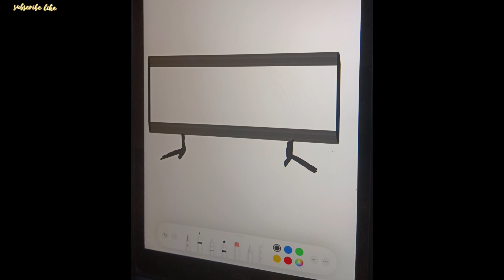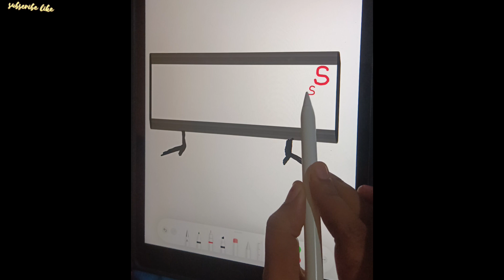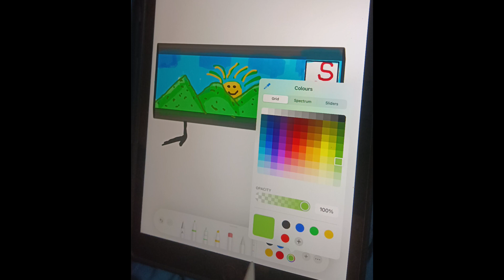How I Create👌✍️ Digital Illustration on iPad 😱Making Digital Art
New trending pencil drawing

How to draw 3d art on paper easy

Easy and beautiful 3d drawing

Pencil easy flowers

Simple pencil drawing nature

3d drawing tricks

Haw to make easy shading drawing

Pencil shading for beginners

Haw to shade drawings with pencil

Easy and unique 3d illution drawing

Easy wall painting for beginners

Easy urban sketching for beginners

Wall drawing design ideas easy

Pencil shading

Pencil drawing

Tranding drawing

Tranding drawing 2024

3d drawing

Easy drawing

Sketching pencils for beginners

Simple pencil sketch

Pencil drawing full video

10 Easy drawing ideas pencil sketch for beginners

realistic drawing

realistic drawing sketch

easy drawing realistic sketch

realistic sketch for beginners

easy drawing realistic sketch for beginners

KOMALVEER